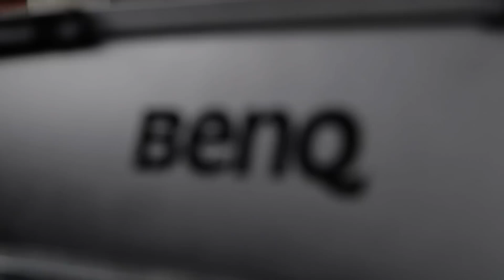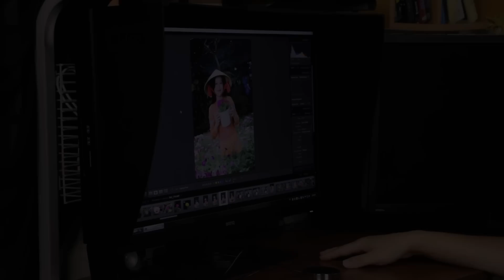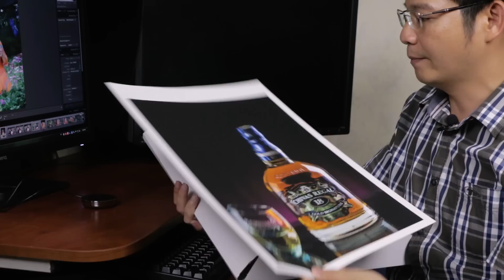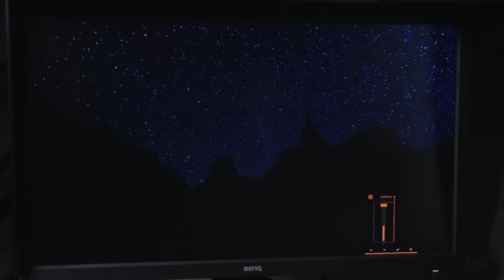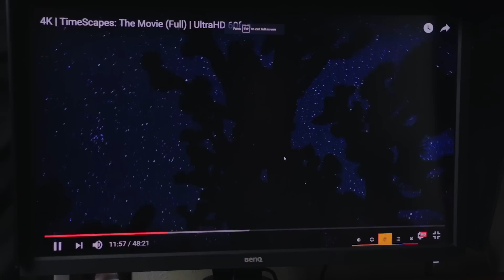[Dr.Thanh Studio] Trải Nghiệm màn hình BenQ SW2700PT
Đánh giá màn hình BenQ SW2700PT dành cho chỉnh sửa hình ảnh. Kích thước phù hợp với việc sử dụng đơn chiếc, hiển thị ảnh có độ bão hòa màu rất tốt, coi video đẹp, hơi sáng gắt nhẹ cho việc lướt web, hood chắn sáng bán kèm tốt.